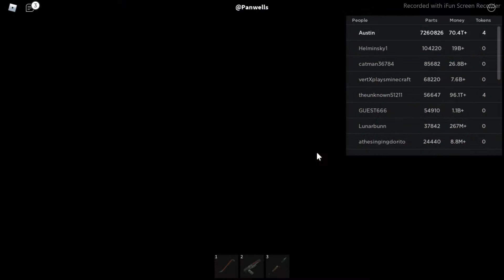Car Crushers 2 Energy Core Self Destruct #15